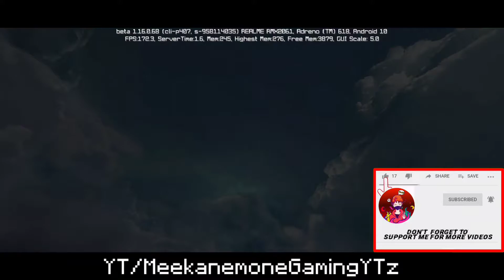🔥THE BEST PVP TEXTURE PACK FOR MCPE (1.16+) | Minecraft Pocket Edition | Meekanemone GamingYTz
This is The Best PVP Texture Pack i Could Find On MCPEDL... I've Tested this Pack Only on 1.16 Version Of Minecraft Pocket Edition ...But i hope it works for other Verisons Too 😸

🔻Consider Supporting Me🔻
🎈You Enjoyed The Video👍🏾
        ✏️Don't forget to leave Your✏️
✏️Opinions in the Comments Section✏️

⬇️DOWNLOAD LINKS⬇️
Texture Pack Credits:
🎦ABOUT VIDEO🎦
Music➤ Morning Routine [Relaxing Study Music] by Ghostrifter
Editing Software➤ Kinemaster,Pixellab,etc
Device➤ Realme 6 Pro 8GB + 128GB
⬇Tags(Not Used)⬇
minecraft pe,mcpe 1.16,mcpe,texture,
texture pack,pvp,pvp texture pack,pack,
fps boost,fps booster,boost fps,100fps
👥More About Supporting Me👥
🔴My Sign:
🟥My Clan/Group Sign:
ℹ️About Meℹ️
Salam/Hi Plushies Its Me Meekanemone!
My Real Name is Muhammad Abdullah &
I Live in Pakistan🇵🇰 Btw i Love Red Color.
i Like to Draw And Play Games.. I Can also
Make Channel Stuff For You Like: Intros,
Banners,Outros,Profile Pics,etc. Feel Free
To Ask Me.. Don't hesitate asking :D
⚠️This Video is not suitable for⚠️
            ⚠️kids Under 13⚠️

وعليكم السلام 🏝️